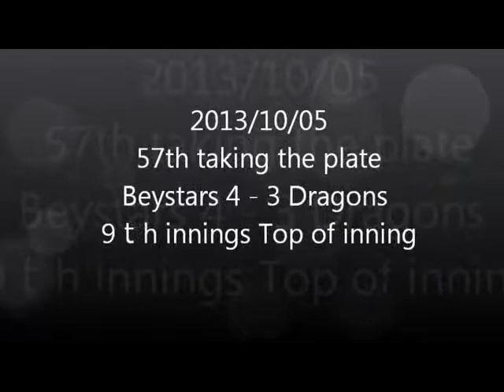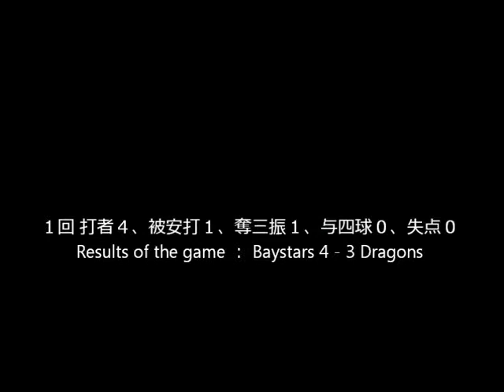20131005 Dragons 9inn